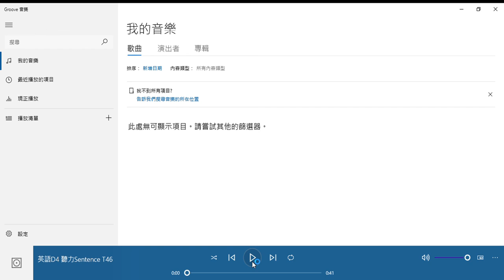G4 Listening Comprehension Sentence